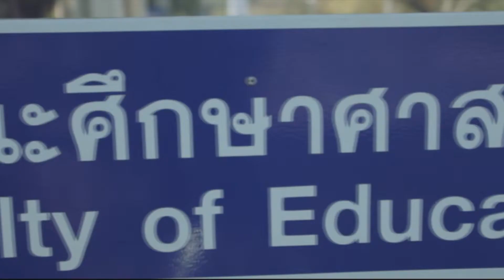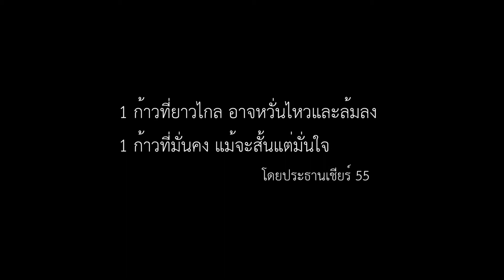Cheer Education CMU official Trailer 2013